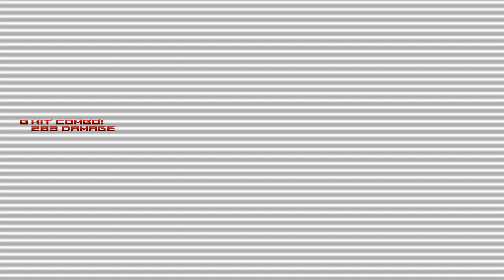Evil Ryu MvC vs Angel Ken. Street Fighter MUGEN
Holy Ryu, Angel Ken, God Akuma vs Evil Ryu, Evil Ken, Shin Oni Akuma! Epic 3v3

Mugen Stage: GALAXIA 2

Mugen Street Fighter. Mugen Marvel vs Capcom. Mugen X-Men vs Street Fighter. Mugen Capcom vs SNK. Mugen SNK vs Capcom. KOF Mugen. Mugen King of Fighters. Street Fighter Mugen Multiverse. Mugen Anime. Anime Mugen. Mugen Guilty Gear. Mugen Tekken. Mugen Ikemen Go